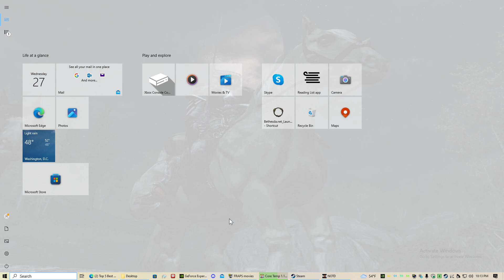Night of The Dead Talk About 2